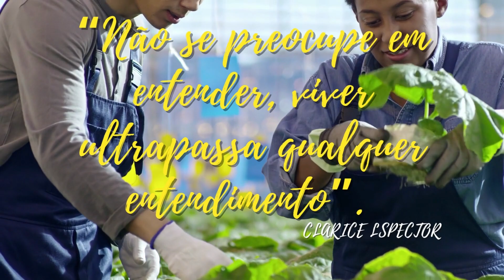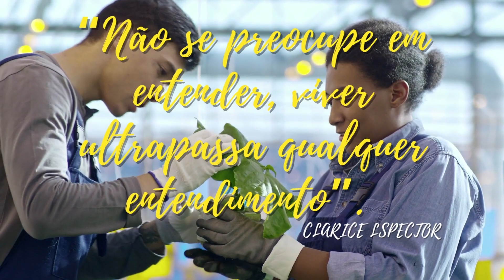COTAÇÃO DE PREÇOS 09/07/2022 - LEITE - FEIJÃO - BOI - VACA - BEZERRO - FRANGO - CAFÉ - MILHO - SOJA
COTAÇÃO DE PREÇOS DOS PRINCIPAIS PRODUTOS DO AGRO.

Informação é sinônimo de poder, Como afirmava o filósofo Francis Bacon.

Seguimos com a missão de trazer informações atualizadas dos principais preços do agro

trazendo um caminhão carregado de Dados valiosos para o seu dia, e vamos nessa.

A saca do arábica está sendo cotada a
R$ 1.340,00 nas praças  paulistas. E O café conilón está cotado a R$ 680,00 a saca.

A média de preços do litro de leite está Custando R$ 2,99 no sul de minas gerais.

Enquanto no Rio de Janeiro, a média do preço pago aos produtores foi à R$ 2,67.

Os frangos congelados  estão no preço de R$ 7,85 por quilo na praça paulista. E os frangos

vivos, seguem sendo negociados à R$ 6,00.

a Frase do Dia :

“Não se preocupe em entender, viver ultrapassa qualquer entendimento” – Clarice Lispector

. seguimos com as cotações

O preço da vaca gorda está sendo cotado a R$ 279,50 por arroba em são Paulo, e  em goiás, está
custando R$ 280,50.

 a semana de cotações do boi gordo foi aquecida,

 custando R$ 312,50 na praças paulistas, E em santa Catarina fechou a arroba em R$ 317,00.

Fonte: canal rural.

Vamos ver agora, como ficou a cotação de preços dos bezerros machos com média de 100 Kg.

Segundo a iScót consultoria, O  valor médio do quilo em são paulo, está custando
R$ 28,80 . E no estado do mato grosso subiu para R$ 29,80.

E Nas granjas o preço dos suínos segue estável, Os animais Vivos estão sendo negociados por R$
7,10 kg. E a carcaça, está saindo por R$ 9,60 kg.

Agora veremos os preços de grãos para hoje

O Milho está caiu e está cotado a R$ 90,00 por saca, em Erechim no rio grande do sul.

E a soja em grãos está sendo negociada por R$ 191,00 a saca. Enquanto O Farelo de Soja está
sendo negociado por R$ 2.610,00 a tonelada.

Agora vamos ver os preços do Feijão: O Tipo carioca está custando R$ 345,00 a saca, enquanto o
feijão preto se manteve a R$ 285,00 em goiás.

Estas foram as principais cotações do Agro para Hoje.

De qual estado você assiste este video ?  deixe aqui nos comentários

Confira também na descrição, o link para mais informações direto da fonte.

00:00 DEIXE O LIKE - INÍCIO
00:25 DEIXE O LIKE - INÍCIO - CAFÉ
00:37 - DEIXE O LIKE - INÍCIO - LEITE
00:48  DEIXE O LIKE - INÍCIO - FRANGOS
00:59 DEIXE O LIKE - INÍCIO - FRASE DO DIA
01:10  DEIXE O LIKE - INÍCIO - BOVINOS
1:40 DEIXE O LIKE - INÍCIO - BEZERROS
1:55 DEIXE O LIKE - INÍCIO - SUÍNOS
2:10 DEIXE O LIKE - INÍCIO - GRÃOS
2:20 DEIXE O LIKE - INÍCIO - FEIJÃO

Nosso Canal foi construído com a finalidade de repassar as atividades diárias e experiências que vivemos aqui no sítio recanto do sossego, em Volta Redonda-RJ. Iremos mostrar dicas de plantio, experiências de manejo e muito mais.